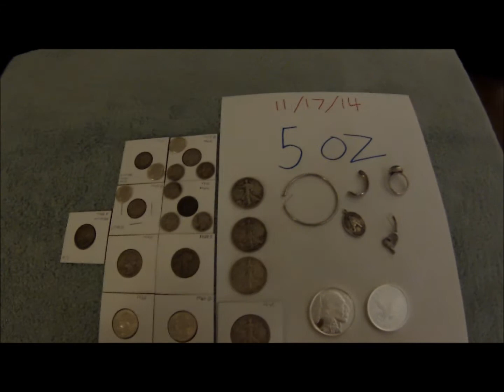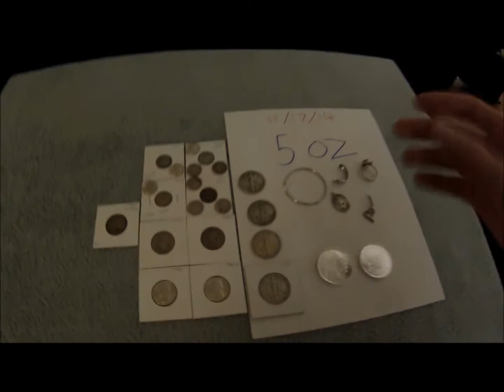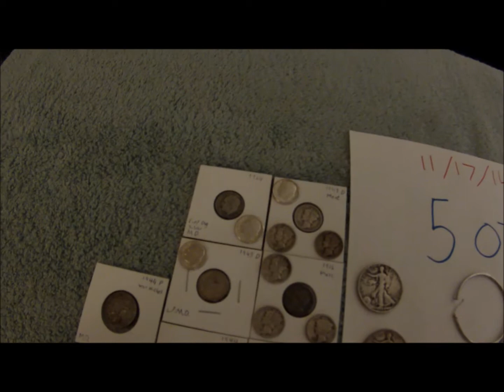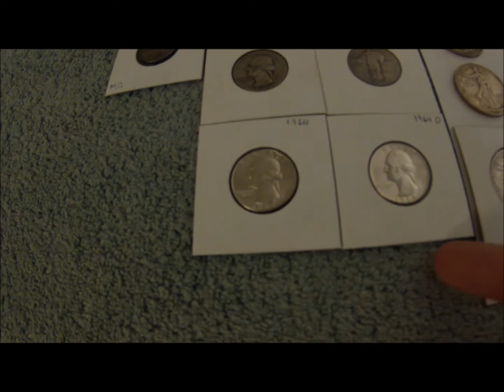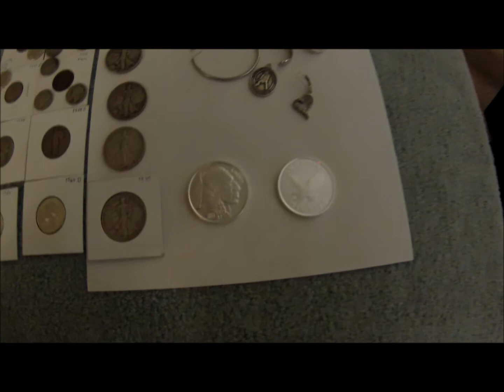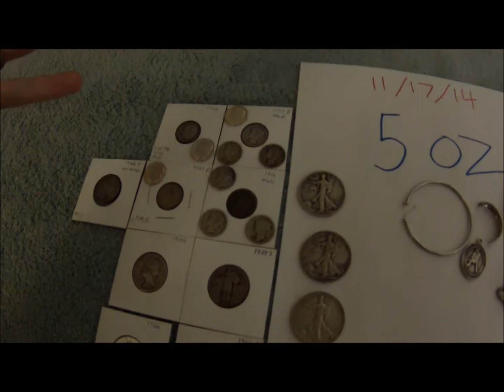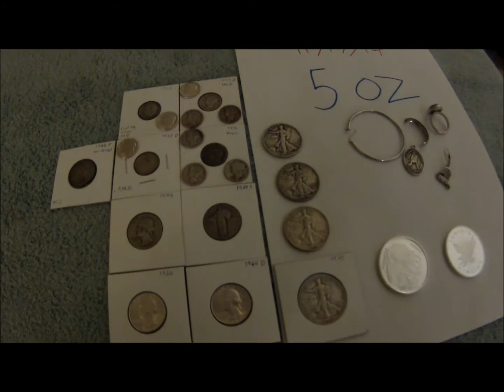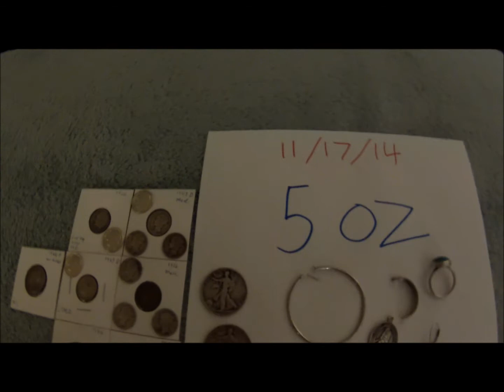Stacking Silver first month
My silver stack after one month of stacking